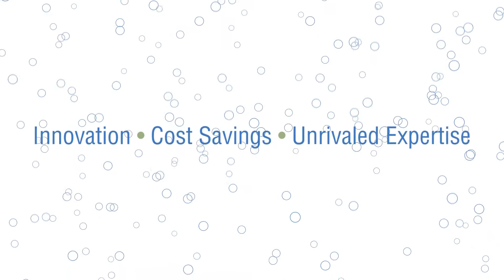Industrial Wastewater Treatment Rochester NY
Process and Water a leader in water filtration & industrial wastewater reusing systems has decades of hands-on experience in designing, manufacturing, as well as servicing sophisticated systems including high pureness water, pH neutralization items, reverse osmosis & Deionized water supply, to water recycle modern technologies including pretreatment Microfilter systems.

With our commercial customers we provide water reclaim, acid waste pH as well as DI water solutions. Our expert staff partners very closely with clients throughout every stage of their jobs, as well as offers preventative maintenance as well as technological assistance to ensure continuous service long right into the future that include ion exchange regeneration as well as RO membrane layer cleaning company.

Process and Water also has the capacities to create as well as service ultrapure water supply for electronic devices as well as pharmaceutical applications. Process and Water is a various sort of chemical therapy as well as fluid-handling system firm. It offers the premium as well as custom systems clients get out of big business, but with the customized assistance as well as services that just smaller business can supply.

TOPIC: Industrial Wastewater Treatment Rochester NY
Process and Water
612 Plymouth Street
E. Bridgewater, MA 02333